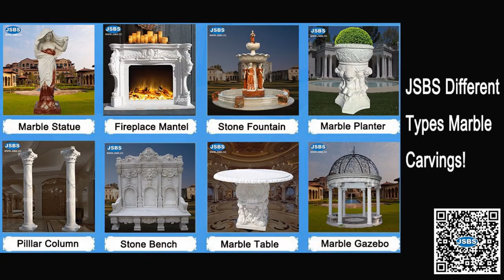Noble Decoration Stone Marble Girl Sculpture Planter | Flowerpot | Flower Pot | Plant Pot Design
This is a very beautiful flowerpot with beautiful sculptures for our honor Customer from Switzerland. The style is very classic. The beauty is in a sitting posture, holding a vase on her lap, her posture is very perfect, and her face is very graceful. Carved from two different kinds of marble, the clothes and skin of beautiful women are perfectly carved out. Since it is carved from two different types of stone, it is not suitable for outdoor use, but for indoor use.

Contact with JSBS to order this planter now!

We accept the order from 1 piece on, do not have mini order quantity, and can customize the item based on your photo or drawing. We can also ship the items to the port all over the world.